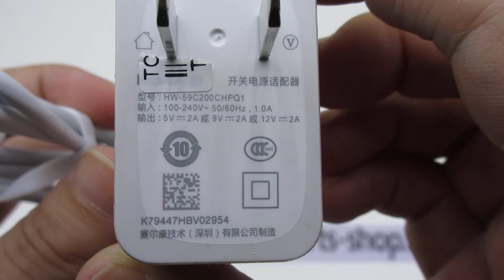Huawei HW-59C200CHPQ1 MateBook E BL-W19 adapters,Laptop AC Adapter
Parameters:5V/9V/12V,2A
Connector:Type-C
Models Number:
HUAWEI HW-59C200CHPQ1
HUAWEI MateBook
HUAWEI MateBook E
HUAWEI BL-W19
HUAWEI MateDock 2
HUAWEI BL-W19B